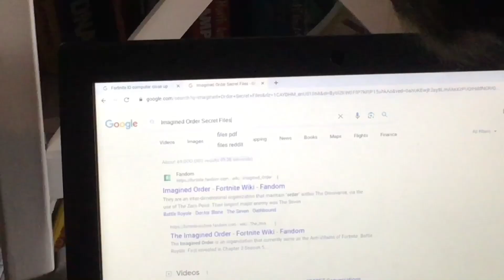Drift Zero Part 2 Trailer